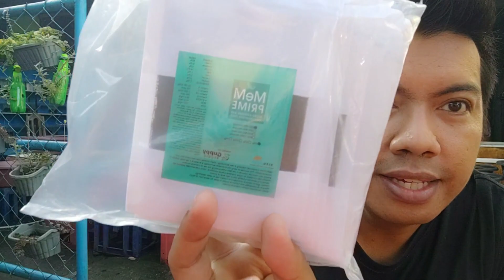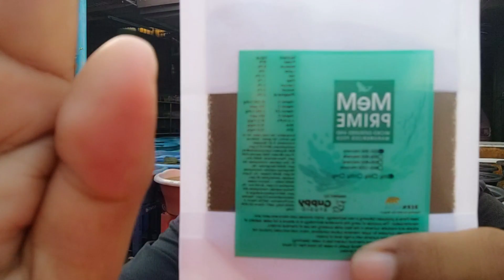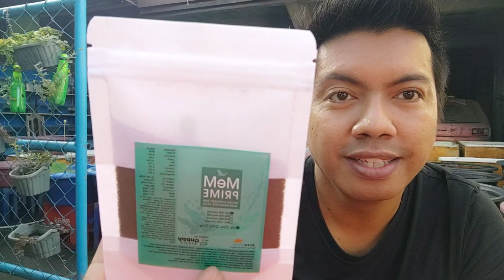MeM Prime Product Review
yo wazzap mga ka hobby noh... my bagong feeds sa market e rereview natin kung gano ba sya ka ganda.. enjoy ^_^